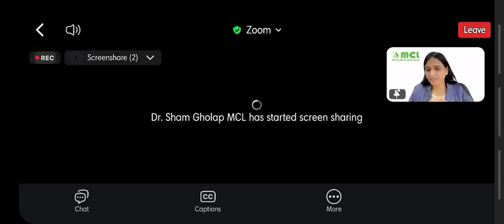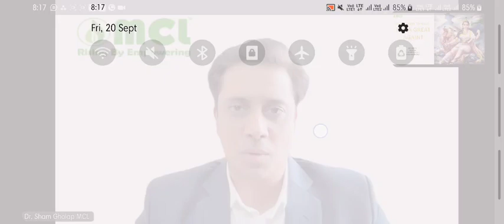Mcl__vission_mission__successful_story_varsha__raikar_speech of prachi__dhole__madam....!!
*किसी का भी वर्तमान देखकर उसका मजाक नहीं उड़ाना चाहिए क्योंकि समय बदलता रहता है, समय के साथ कर्म बदलते रहते हैं, और कर्मों से भाग्य बदलता रहता है.*
*समय में इतनी ताकत होती है कि वह किसी की भी किस्मत कभी भी पलट देता है.*
*सुप्रभात. *
*आपका दिन मंगलमय हो*

*_अद्वैता द्वैत , मदन मोहन , श्याम सुंदर प्रातः स्मरणीय श्री गोपाल कृष्ण प्रभु के अनमोल अनुग्रह से आप श्री मेरे बंशीधर प्रभु के नाम सुमिरन  में सदैव आकंठ निमग्न रहते हुए ,आप अपने परिजनों के साथ प्रभु को जपते रहें , इसी मंगल कामना के साथ सप्तरंगी सुप्रभात ._*